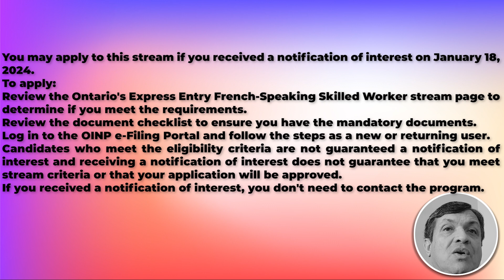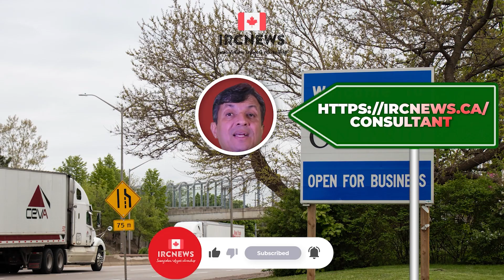Canada Immigration Provincial pick in Ontario's Express Entry French-Speaking Skilled Worker stream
Good day ladies and gentlemen, this is IRC news, I am Joy Stephen, a certified Canadian Immigration practitioner, and I bring to you this Provincial News Bulletin from the province of Ontario. This recording originates from the Polinsys studios in Cambridge, Ontario.

Ontario selected potential PNP nominees under Ontario's Express Entry French-Speaking Skilled Worker stream. on  18/01/2024.     we issued notifications of interest to potential candidates who may qualify for Ontario's Express Entry French-Speaking Skilled Worker stream.

Candidates only received a notification if they had a comprehensive ranking system (CRS) score of 317-469 and work experience in TEER Category 0, 1, 2 or 3 of the National Occupational Classification (NOC).

You may apply to this stream if you received a notification of interest on January 18, 2024.

To apply:

Review the Ontario's Express Entry French-Speaking Skilled Worker stream page to determine if you meet the requirements.
Review the document checklist to ensure you have the mandatory documents.
Log in to the OINP e-Filing Portal and follow the steps as a new or returning user.
Candidates who meet the eligibility criteria are not guaranteed a notification of interest and receiving a notification of interest does not guarantee that you meet stream criteria or that your application will be approved.

If you received a notification of interest, you don't need to contact the program.

You can always access past news from the Province of Ontario by visiting this